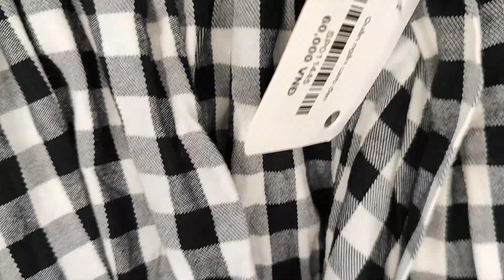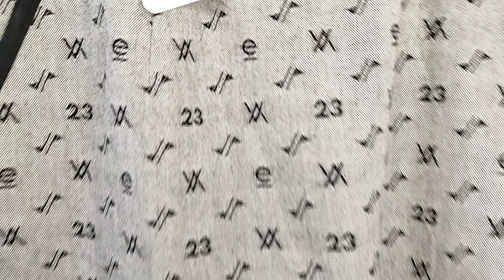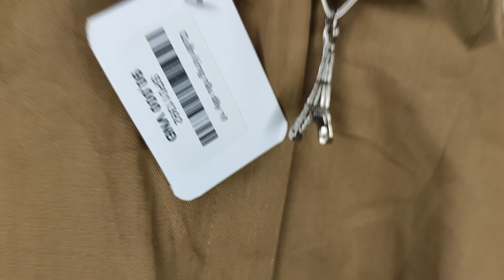Túi Da Nhật Cần Thơ 28.11.2023,20h Quần Đùi và Quần Ngắn 3 cái 150k, zalo 0973952507